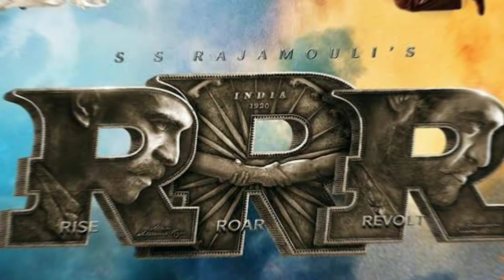Telugu Cinema Actor and politician Nandamori Taraka Ratna died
Indian Telugu film industry actor and politician Nanda Mori Taraka Ratna has died after several days of hospitalization due to a heart attack at a political rally.

According to Indian media reports, actor Nandamuri Taraka Ratna, cousin of the famous Indian film RRR superstar Nandamuri Taraka Rama Rao Jr., suffered a heart attack on January 27 at a political rally in Chattoor district, after which he was admitted to a hospital in Bengaluru.

However, the actor left this world on Saturday

After the news of the actor's demise, many Telugu cinema celebrities and politicians took to social media to express their grief.

39-year-old actor Nandamuri Taraka Ratna started his film career in 2002 and has appeared in several Telugu films.